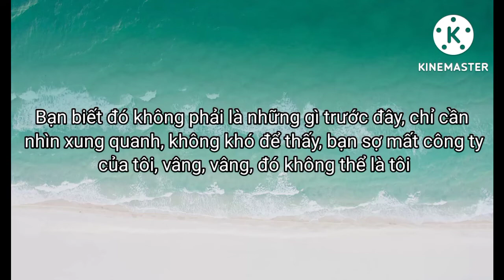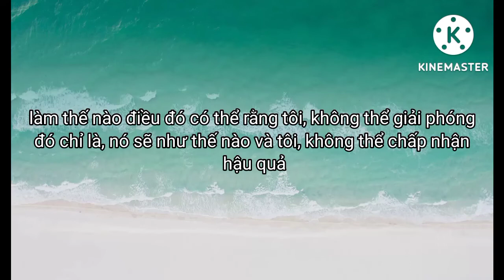Nicopatty -Dating Start ( Vietsub )